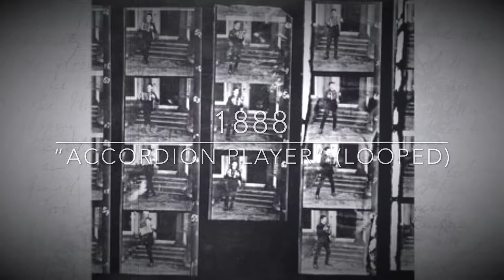The 4 Films of Louis Le Prince - The First Moving Images 1887-1888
The Four (4) Films of Louis Le Prince, considered to be the first moving images in history and all filmed around Leeds, Yorkshire, England.

Man Walking Around Corner - 1887
Accordion Player - 1888
Roundhay Garden Scene - 1888
Traffic Crossing the Leeds Bridge - 1888

I plan to take a look at some of the speculation and circumstances surrounding his mysterious disappearance in 1890 after being seen boarding a train for a future video.

More from Wikipedia:

Louis Aimé Augustin Le Prince (28 August 1841 – vanished 16 September 1890) was a French artist and the inventor of an early motion picture camera, possibly being the first person to shoot a moving picture sequence using a single lens camera and a strip of (paper) film. Although some have credited him as the "Father of Cinematography," his work did not influence the commercial development of cinema—owing at least in part to the great secrecy surrounding it.